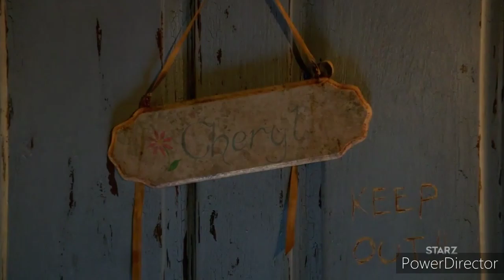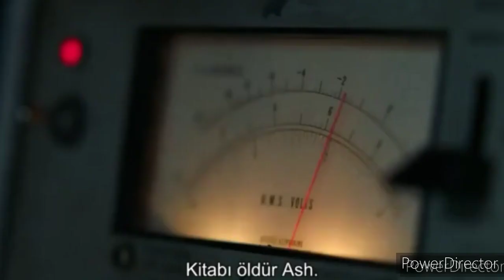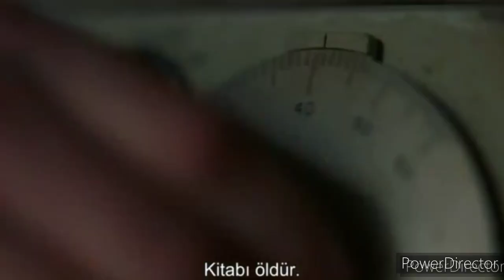One Villainous Scene - Blink and You'll Miss It